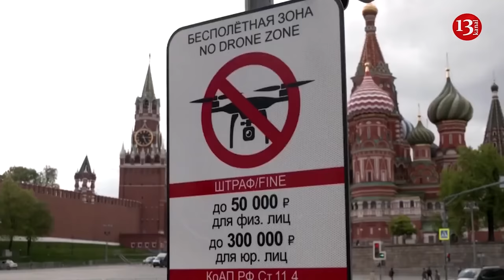Ukraine enters new round of war, new defense strategy against Russian attack is being implemented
Ukraine is entering a new phase of war with Russia, where the main thing is to dig. The Ukrainian forces, designed to perform combat missions, are forced to dig trenches in anticipation of a large-scale offensive, which the invaders may launch this spring.
At the moment, Russian troops are attacking Ukrainian forces at several points along the 600-mile front line as it seeks to capitalize on its recent capture of the eastern city of Avdiivka, its first major battlefield victory in months. Moscow knows Ukrainian units are short on fresh soldiers and ammunition, but Kyiv is "preparing": the lands west of Avdiivka are filled with excavators – the front is more like a construction site than a battlefield, emphasizes The Wall Street Journal.
The publication claims that Ukraine is trying to build fortifications similar to those that Russia built a year ago – the enemy's defence showed "deadly effectiveness" and deterred the offensive of Ukrainian troops last summer. Kyiv is facing the same task now. Troops are carving up the earth to create antitank ditches and trenches, especially in areas near Avdiivka.
Ukraine’s Prime Minister Denys Shmyhal said that almost  $800 million, had been allocated for the construction of fortifications.
Franz-Stefan Gady, a Vienna-based defense analyst who recently toured front-line areas in the eastern Donbas region, gives an alarming prognosis:
"The lack of layered defenses along the front line should be of some concern for Ukraine. The situation will get quite critical for the Ukrainian forces."
At the same time, soldiers in the combat zone near Avdiivka admit that combat conditions leave them no other options. "In the circumstances we’re in, we have to dig, entrench and build by ourselves," said Maksym Zhorin, the Deputy Commander of the 3rd Separate Assault Brigade.
Thus, troops assigned to combat missions are forced to dig trenches, and often under fire. But the difficulty lies in the fact that there is little effort on the part of the personnel to build effective fortifications, the WSJ emphasizes.
Zhorin hopes the line of defense toward the city of Pokrovsk to the west is sufficiently developed to withstand an expected Russian assault in the coming weeks.